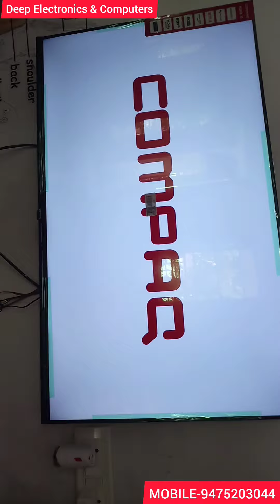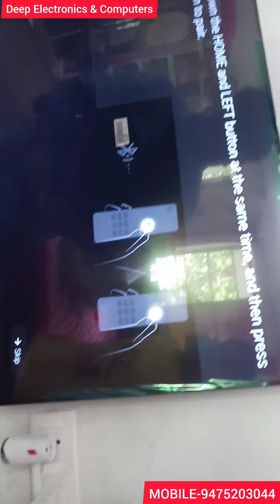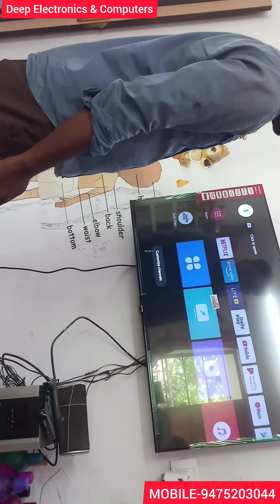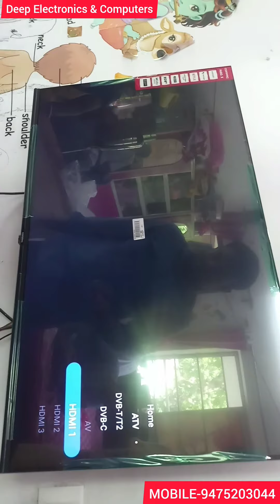how to tv installation Compaq tv unboxing 4k tv unboxing Compaq tv installation LED installation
hii friends

tv wall mount installation,
installation,
how to,
how to wall mount a tv,
how to mount a tv on the wall,
tv installation,
how to mount a tv,
how to mount tv on wall,
tv mount installation,
tv bracket installation,
tv wall mount,
how to install a tv wall mount,
lg tv installation,
how to attach tv to wall,
how to fitting led tv stand,
tv installation on wall,
how to install,
tv plus installation,
tv wall installation,
tv installation in hindi,
samsung tv installation
compaq tv,
compaq 43 inch 4k tv unboxing,
compaq smart tv,
compaq 32 inch tv unboxing,
compaq tv 43 inch,
compaq tv unboxing,
compaq 4k tv,
compaq qled tv,
compaq smart tv unboxing,
compaq tv 50 inch,
compaq tv review,
compaq 50 inch 4k tv,
compaq 43 inch 4k tv,
compaq,
compaq smart tv review,
compaq tv price,
compaq 32 inch tv,
compaq tv 32 inch review,
compaq hex tv,
compaq 32 inch unboxing,
compaq 43 inch tv review,
compaq webos tv unboxing
4k tv,
unboxing,
best 4k tv,
samsung tv,
4k tv unboxing,
toshiba 4k tv unboxing,
mi 4x 50inch 4k tv unboxing,
samsung crystal 4k unboxing,
apple tv 4k unboxing,
best tv,
samsung crystal 4k pro unboxing,
tv unboxing,
best 4k tv for gaming,
75 tv unboxing,
2022 samsung q60ba qled 4k tv unboxing,
vu premium android 4k tv 43 inch unboxing,
toshiba 55m550lp 4k qled tv unboxing,
oled tv unboxing,
gaming tv,
nokia tv unboxing,
realme tv unboxing
compaq tv,
compaq 4k tv,
tv installation flipkart,
compaq smart tv,
compaq tv review,
compaq tv installation,
compaq tv price,
compaq 43 inch tv tamil,
compaq 40 inch tv review,
compaq hex tv,
compaq hex 43 inch tv,
compaq led tv 43 inch review,
compaq qled tv,
compaq hue x 43 inch tv,
compaq tv india,
compaq tv launch,
compaq
installation,
tv installation,
installation guide,
led strips installation,
led diffuser installation,
hexagon led light installation,
led strip lighting installation,
installation of led light behind tv,led-installation,
install,
install led strips,
easy to install led,
how to install leds,
install led lights,
hexagonal light install review,
staircase renovation,
govee led strip install,
tv fitting on wall,
how to install led lights